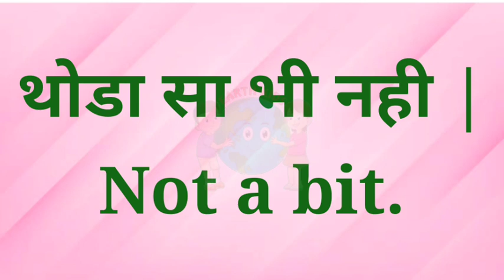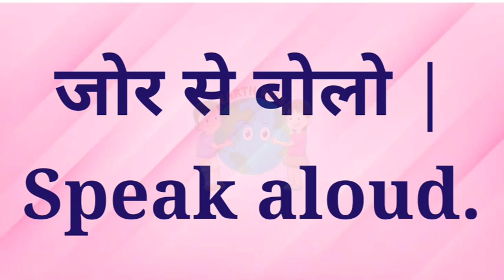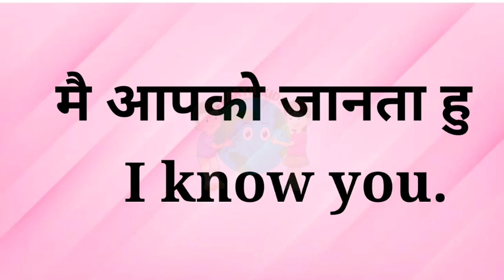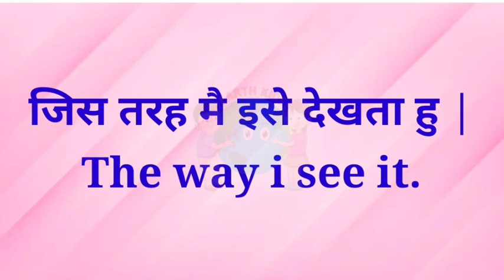bacchon ko English me bat karna kaise shikhaye Har Roj Bole Janewale Hindi English Sentences shorts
Har Roj Bole Janewale Hindi English Sentences  Daily use Sentences Hindi Sentences English Sentences

जय हिंद जय भारत धन्यवाद.

education
educational
educational psychology
education connection
educational movies for kids
educational videos
educational cartoons
educational movies